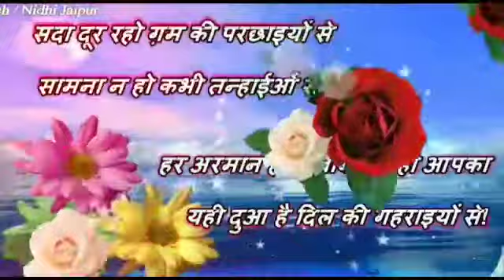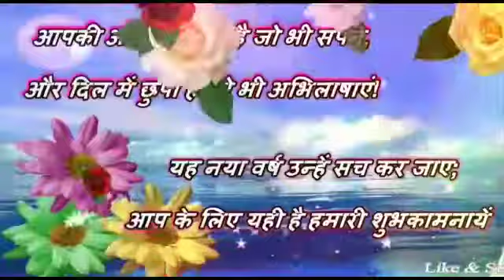Happy New year